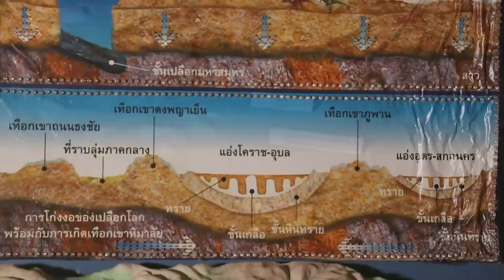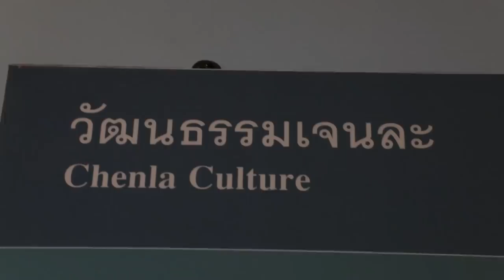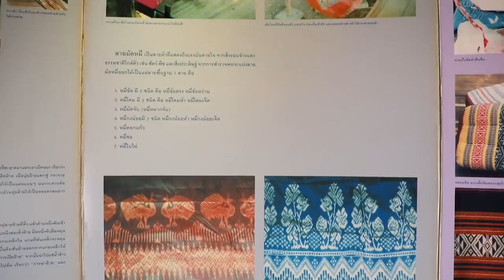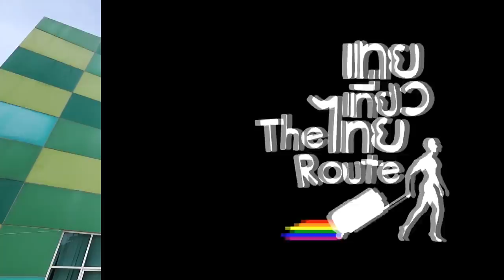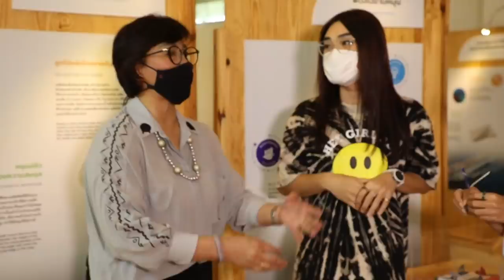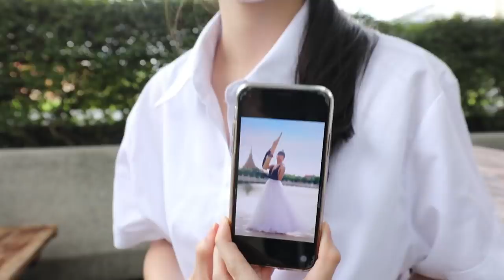เทยเที่ยวไทย The Route | ตอน 446 | พาเที่ยว พิพิธภัณฑ์ จ.ขอนแก่น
พาเที่ยว ศูนย์ศิลปวัฒนธรรมอีสาน พิพิธภัณฑ์ธรรมชาติวิทยา ม.ขอนแก่น, พิพิธภัณฑสถานแห่งชาติ จ. ขอนแก่น, ตลาดริมบึง

ติดตามรายการ เทยเที่ยวไทย The Route